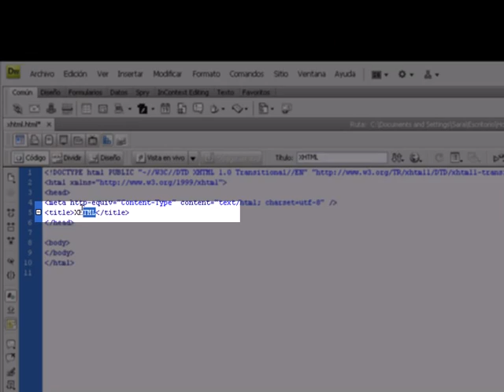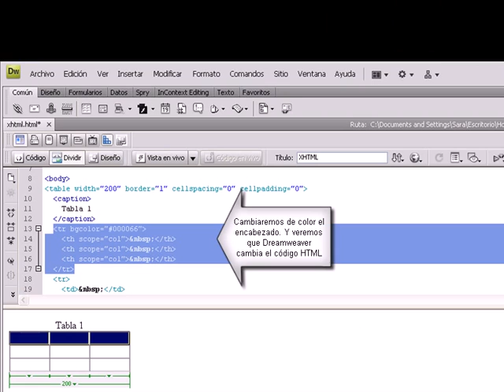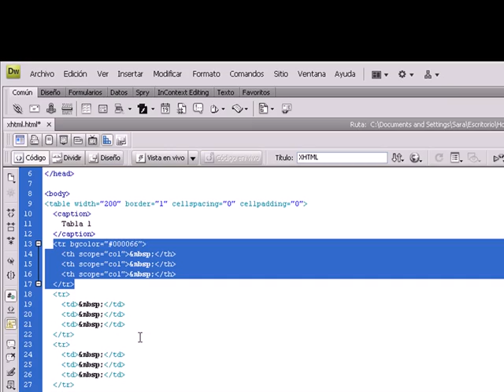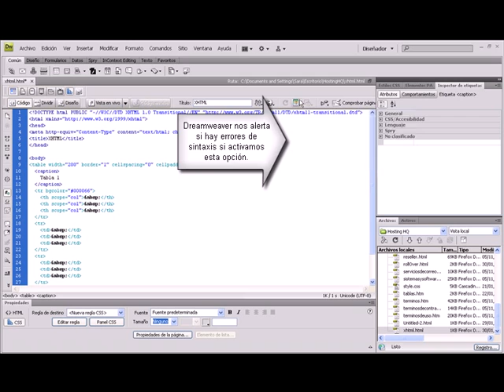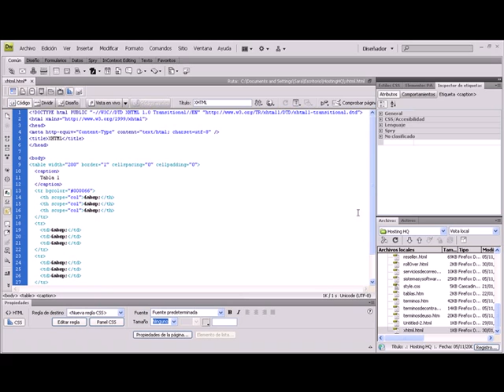10.1 Curso de Dreamweaver CS4 - Vista de código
En este video te familiarizarás con la vista de código en Dreamweaver CS4